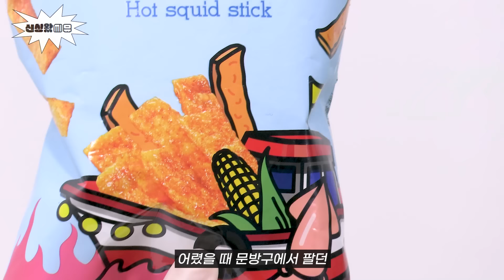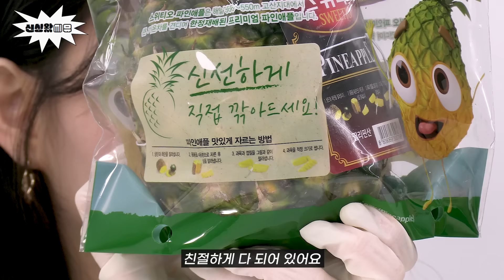더위를 피하고 싶을 땐? 홈 레스토랑🍽️ | 신상왔씨유 8월 1주차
더워도 너~무 더운 요즘 ☀️
집 밖으로 나가긴 싫고 맛있는 양식은 먹고 싶은 여러분들을 위해 준비한 홈 레스토랑 🍝
여기에 홈캉스 분위기 제대로 낼 수 있는 코코넛까지 🧉

집에서 간편하고 푸짐하게 즐겨보씨유✨

[💌신상정보]
함박&토마토스파게티 4,900원
치킨까스&볶음우동 4,900원
코코넛 3,000원
스페셜모둠튀김 6,500원
헤이루 핫바득템마늘간장 2,300원
헤이루 핫오징어스틱 1,800원
파인애플 3,500원
실키멜론소다 2,200원

💌신상왔CU 8월 1주차 QUIZ 댓글 EVENT💌
CU 간편식 중 레스토랑에 가지 않아도 될,
일품요리들을 만드는 시리즈의 이름이 댓글에 남겨주세요🙌
 *HINT: ㅁㅁㅁ ㅁㅁㅁ

📌 이벤트 기간 : 07/31(월) ~ 08/07(월)
📌 당첨자 발표 : 08/14(월)
📌 이벤트 경품 : CU모바일 상품권 5천원권 (5명)

🎉 [댓글 이벤트 당첨자 발표] 🎉

안녕하세요 😊
이벤트에 참여해주신 모든 분들에게 감사드리며,
당첨자 발표하겠습니다!

💝 CU 모바일 상품권 5천원권 (5명) ▶

햇살받은용용이
후치
Alexis Kim
jk영혼
오동나무

* 당첨된 분들은 08/21(월)까지 아래 URL로 경품 발송을 위한 정보 입력 부탁드립니다.
경품 발송 정보가 전달되지 않을 시, 당첨은 자동으로 취소됩니다.

00:00 오프닝
00:46 함박&토마토스파게티
01:32 치킨까스&볶음우동
02:30 코코넛
03:20 스페셜모둠튀김
04:19 헤이루 핫바득템마늘간장
05:15 헤이루 핫오징어스틱
06:14 파인애플
07:18 실키멜론소다
08:30 오늘의 그린라이트